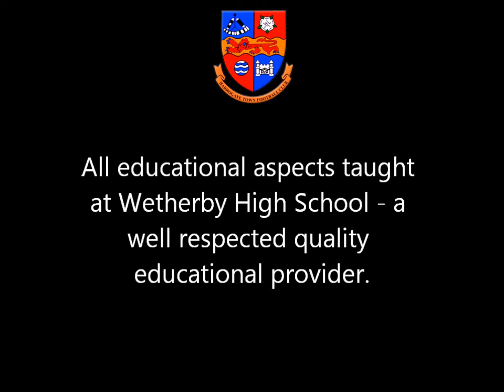Academy 2014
Interested in Sports Education and Football, then Harrogate Town AFC Academy might be for you.